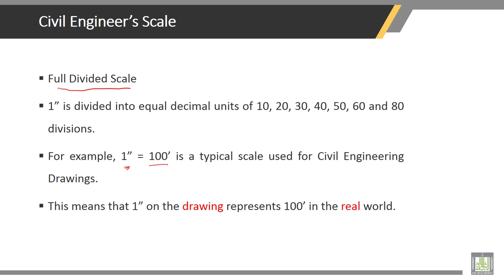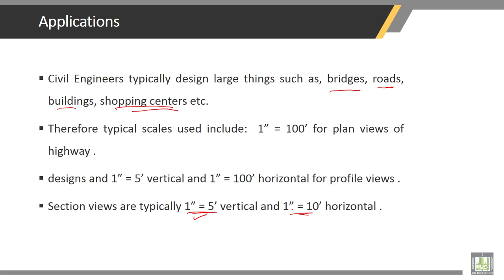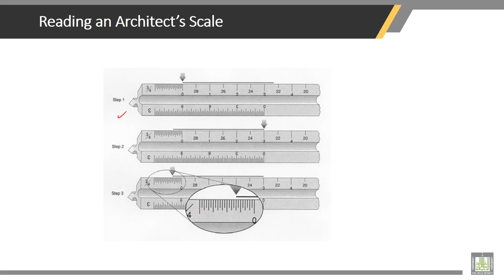Surveying | 4-2 | Applications of Scale in Civil Engineering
Chapter 4 :  ENGINEERING SCALE
Lecture 2 : Applications of Scale in Civil Engineering
• Civil Engineer’s Scale
• Applications of Scale in Civil Engineering
• Architect’s Scale